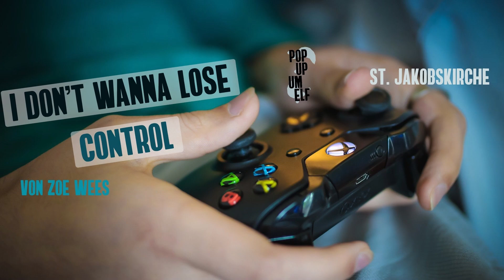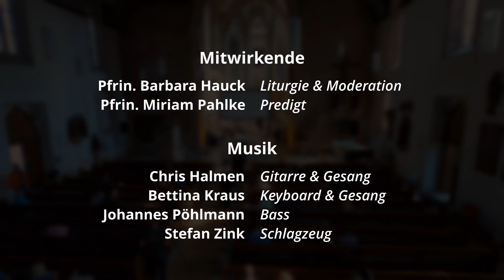PopUp um Elf - der Gottesdienst zum Auftauchen vom 26.09.2021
Titelsong: I dont wanna lose control
Original Interpretin: Zoe Wees